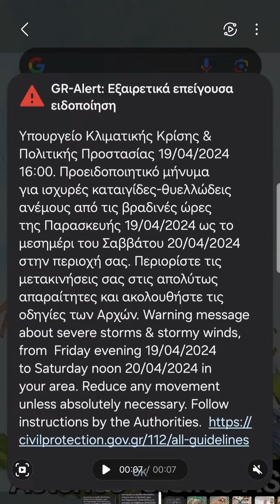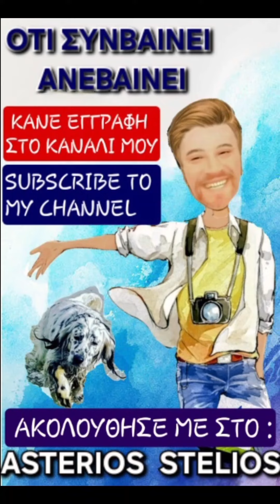ΕΚΤΑΚΤΟ - Εξαιρετικά επείγουσα ειδοποίηση - Επικίνδυνα καιρικά φαινόμενα -Πολύ ισχυρές βροχές-ανεμοι